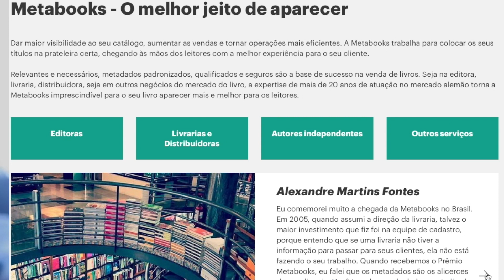215 - Empreendedorismo e inovação no mercado editorial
O mercado editorial está em desenvolvimento constante, deixando o seu lado conservador e buscando a inovação e o empreendedorismo. Mas como sair do lugar comum e buscar mais efetividade?

Hoje conversamos com uma dupla que soma 30 anos de experiência e empreendedorismo editorial: Bruno Mendes, sócio do PublishNews, da Distribuidora Saudade e CEO do coisadelivreiro – a primeira agência de consultoria e publicidade digital totalmente dedicada ao segmento editorial e livreiro. E André Palme, executivo, professor e podcaster, além de colunista e palestrante e diretor geral da Storytel no Brasil.

Nesse bate-papo, falamos sobre suas trajetórias profissionais, da visão deles do mercado editorial, de como enxergam o empreendedorismo e inovação, dos casos de sucesso e mesmo dos fracassos e de tudo o que pretendem compartilhar com o novo curso id.empreendedor.

Este podcast é um oferecimento da MVB Brasil, empresa que traz soluções em tecnologia para o mercado do livro.  Além da Metabooks, reconhecida plataforma de metadados, a MVB oferece para o mercado brasileiro o único serviço de EDI exclusivo para o negócio do livro. Com a Pubnet, o seu processo de pedidos ganha mais eficiência.

Já ouviu falar em POD, impressão sob demanda?
Nossos parceiros da UmLivro são referência dessa tecnologia no Brasil, que permite vender primeiro e imprimir depois; reduzindo custos com estoque, armazenamento e distribuição. Com o POD da UmLivro, você disponibiliza 100% do seu catálogo sem perder nenhuma venda.

Este é o episódio número 215 do Podcast do PublishNews do dia 16 de maio de 2022 gravado no dia 13. Eu sou Fabio Uehara e esse episódio conta com a participação de Thales de Menezes, Talita Fachinni e Karina Lourenço e a edição de Fabio Uehara. Todos os dias com novos conteúdos para vocês. E agora: Bruno Mendes e André Palme.